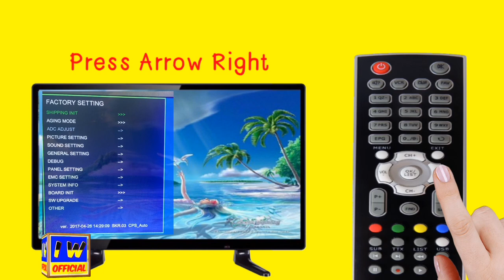How to Factory Restore and TV Keys Unlock On Sony TV / Keys Locked On Sony LCD TV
Details:
Unique Codes and methods for unlocking sony tv lcd and led Problem and also sony tv sound and Display Problem.
Tv Remote Control keys lock on sony tv and unlock keys on tv and factory reset.

Topics covered in this Video:
1. Sony TV Service Menu
2. Sony TV Factory Restore
3. Sony TV keys unlock
4. Keys Lock on Sony TV and LCD
5. SONY TV Setting